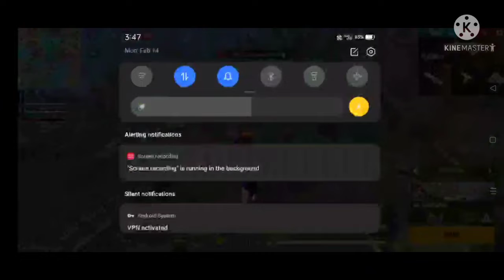Yeh Kon Hain ? Hacker 🤬😡 25 Kills Guinness world Records l Garena Free Fire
Bangladesh

BOOYAH ID CODE: 5230139

1 AND FREE FIRE ID CODE: 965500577

2 AND FREE FIRE ID CODE: 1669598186

1) PING ISSUES, (heavy  ping  and  fake ping)

2) REDUCE  DIAMOND  PRICE ( Diamond  price  shouid be compared with other server's price and currency  value) + ALSO   NEED AN  EASY WAY TO  BUY  DIAMONDS  AND  AIRDROPS  DIRECTLY FORM  GARENA  UISNG
BANGLADESH MOBILE
BANKING  SYSTEM)

3) MAKE A LIMIT OF  DIAMONDS WASTE IN PLINK AND
 OTHER  EVENTS, ( WE DONT  WANT UNLIMITED DIAMONDS
EVENTS,  IT MAKES  SOCIAL PROBLEM IN  BANGLADESH, KIDS
ARE HAVING PROBLEM WITH FAMILIES AND  THEN PARENTS
ARE GFTTING ANGRY T HEN  PRTOSTING TO BAN  FREE FIRE)

4) GOOD EVENTS ACCORDING TO OUR NATIONAL AND
RELIGIOUS OCCASIONS ( OTHER  SERVER'S PEOPLES REALLY
GET AWESOME NATIONAL AND RELIGIOUS OCCASIONS
EVENTS BUT ON TOHER HAND  GET  ALMOST NOT HING )

5) FIX FAKE DAMAGES PING AND GLITCHES(WINDOW
JAMMED, GLOO WALLP  NG DELAYS,ETC)

6) HACKERS SHOULD BE  BAN OR ANTI-HACK SHOULD BE
USBE AND THOSE WHO ARE PLAYING WITH HACKERS THEY
SHOUID ALSO GET BAN (EVEN WHO TAKES HACKERS NI
THEIR TEAM TO GET BAN (EVEN WHO TAKES HACKER IN
THEIR TEAM TO PLAY GAMES THEIR ID  SHOULD BE BANNED)

7) MORE OFFICAL TOURNAMEST FOR BANGLADESHI
PLAYERS (WE WANT MORE OFFICIAL  E-SPORTS)

8)IN BANGLADESH JERSEY VEST SHOULD BE HIDDEN,

9)WE DONT WANT INDIAN COPY SERVER ( WE DONT WANT
TO BE IN SUB-SURVER WE  WANT SEPARATE SERVER  WITH
SEPARATE POLICS)

10) WE WANT MORE BANGLADESH MODERATORS WHO